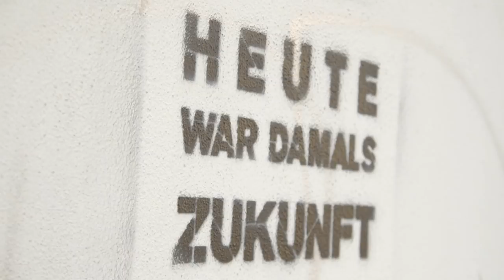Wer kann die neue Zukunft machen?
Soiree mit Kunst, Politik, Performance und Poetik. Eröffnung der «Linken Woche der Zukunft» mit Volker Braun, Katja Kipping, Frigga Haug, Anke Domscheit-Berg, Margarita Tsomou, Dietmar Dath u.a.

Die Rosa-Luxemburg-Stiftung organisierte im Rahmen der Linken Woche der Zukunft vom 23. bis 26. April 2015 in Berlin über 30 Veranstaltungen in unterschiedlichen Formaten: Ausstellungen, Performances, Filme, Lesungen, Salon-Gespräche, internationale Podien und strategische Debatten.